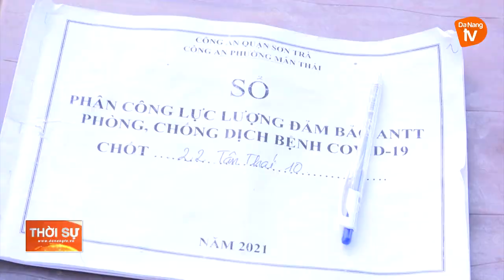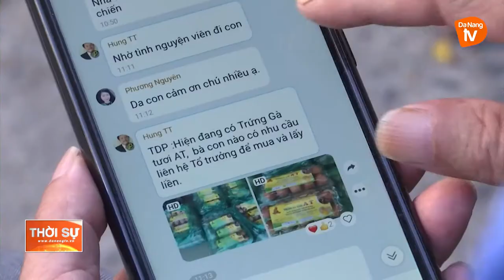KẾT NỐI GIỮA NGƯỜI DÂN VÀ CHÍNH QUYỀN QUA NHÓM ZALO TỔ DÂN PHỐ